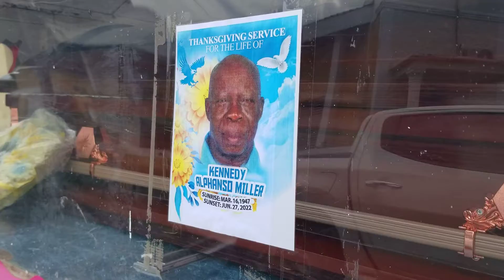butty's funeral service